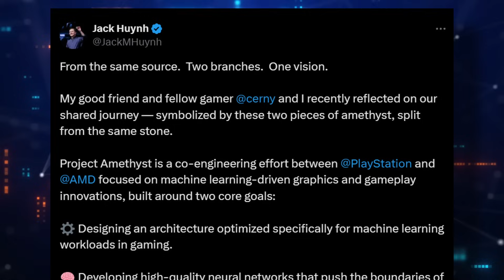Ez már nem csak egy konzol! – A PlayStation 6 egy teljesen új korszak kezdete!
A Sony és az AMD szoros együttműködéséből születik meg a PlayStation 6, amely nemcsak egy újabb játékkonzol, hanem technológiai forradalom is. A mérnökök közötti személyes kapcsolat és közös vízió új szintre emelte a fejlesztést. Az egyedi APU chip és az intelligens rendszerarchitektúra példátlan teljesítményt ígér. Ez a videó bemutatja a kulisszák mögötti együttműködést, technológiai részleteket és azt, hogyan változtatja meg mindez a gaming jövőjét. Kattints, ha tudni akarod, mitől lesz ez a konzol egészen más, mint bármi, amit eddig láttunk!

00:00 – Együttműködés új szinten
01:10 – Az APU csoda: processzor és GPU harmóniában
02:25 – Innovációk és energiatudatosság
03:33 – Mérnöki barátság és közös vízió
04:48 – PS6: nem csak egy új konzol